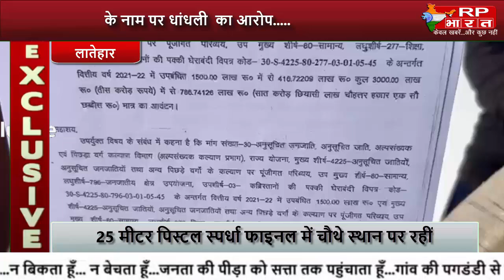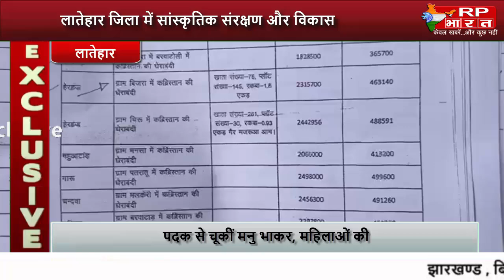लातेहार जिला में सांस्कृतिक संरक्षण और विकास के नाम पर धांधली का आरोप.....